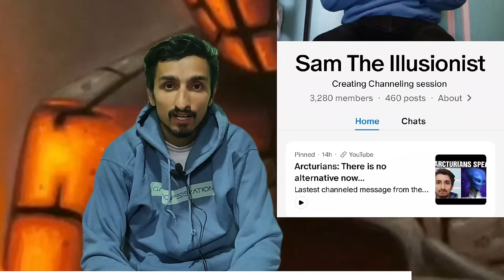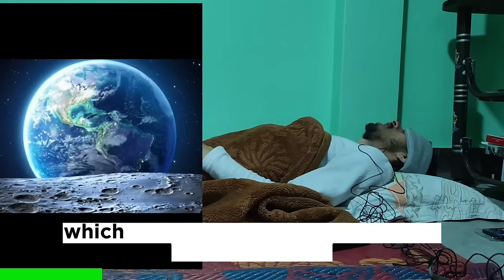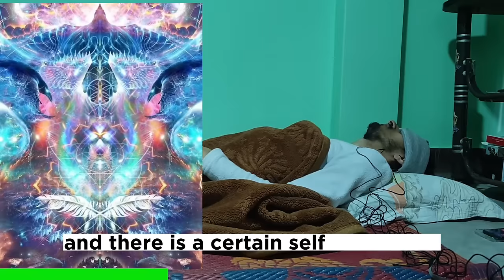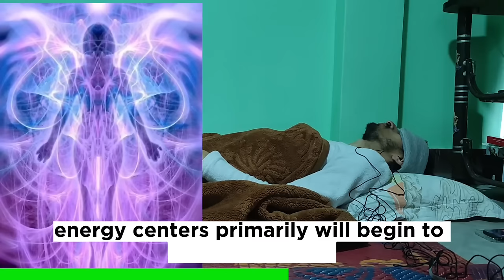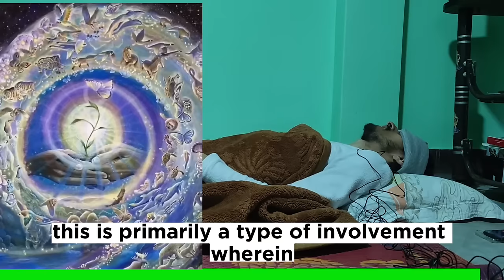A Message to Citizens of the World... PREPARE NOW | Galactic Federation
In this channeled session, the Galactic Federation share with us information regarding the following:
1. What precisely is a kundalini awakening and how can we activate it?
2. What is happening in Skin Walker Ranch?
3. What is the star seed project?